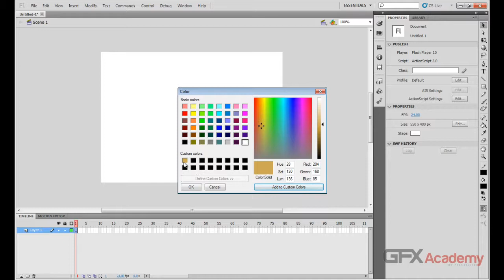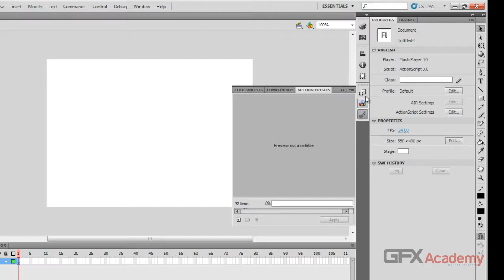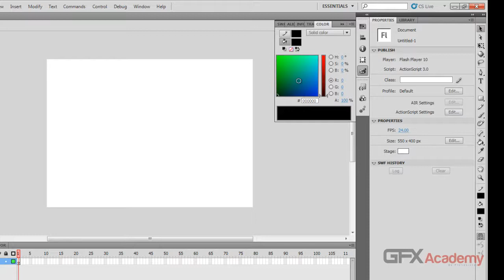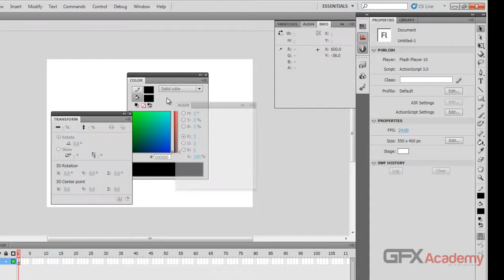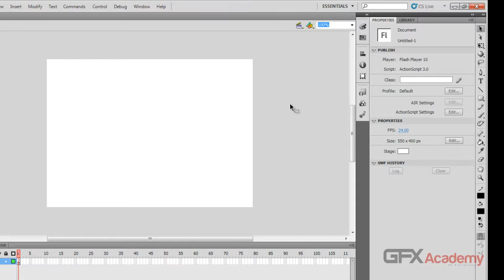4.Working with panels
الدرس الرابع من كورس الفلاش الكامل للمدرب المصرى وليد المعداوى